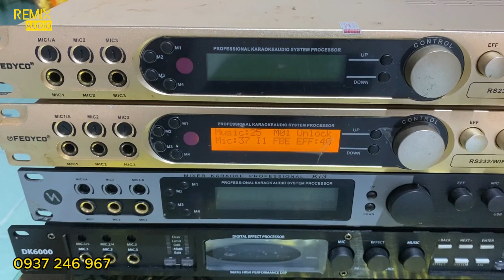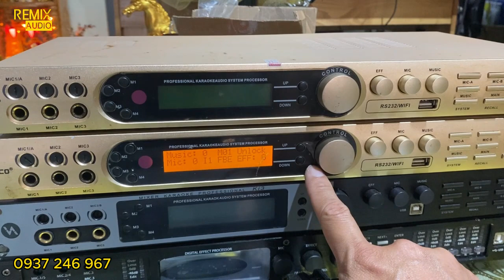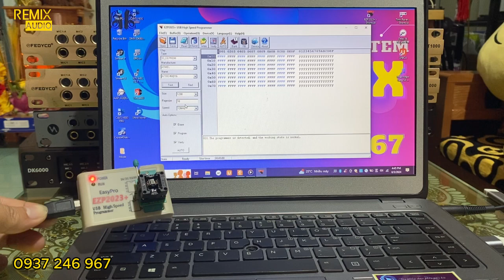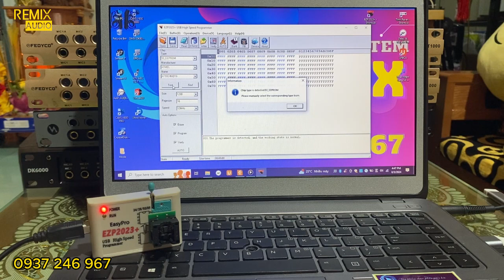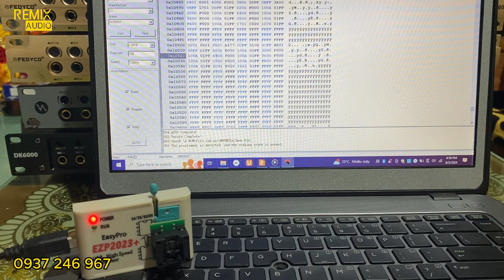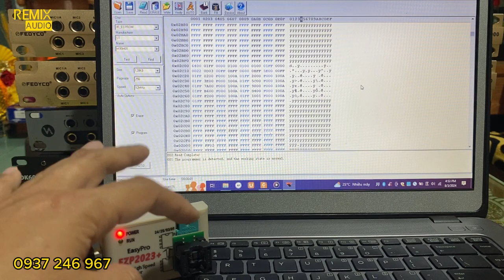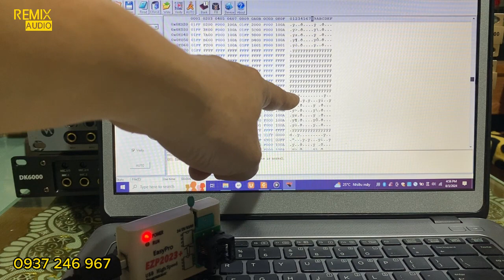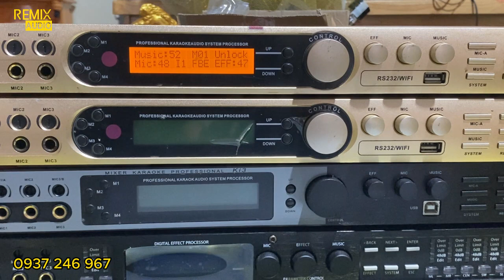Vang số dòng X12 bị lỗi MẬT KHẨU , LỖI 000 hướng dẫn cách xử lý. Tư vấn 0937 246 967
➤Remix Audio chuyên cung cấp, lắp đặt và sửa chữa các thiết bị âm thanh Karaoke, karaoke GIA ĐÌNH chuyên nghiệp
➤ Làm beat karaoke theo yêu cầu.
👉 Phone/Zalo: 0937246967